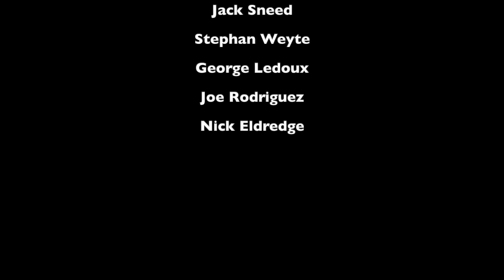Anti-Hero Episode 2 Trailer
Stanley Ditko has retuned to his home to discover an unpleasant surprise...and even more unpleasant secrets. How can he be a hero, even in a city run by super heroes, if his father was a notorious villain?
Featuring more talented voice actors, more great artwork and music by accomplished artists. I wrote the story.